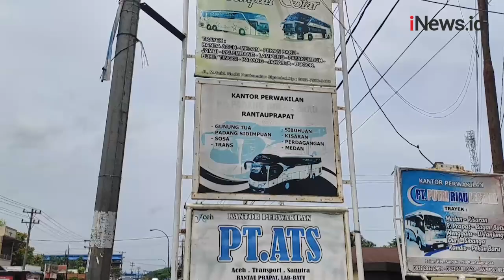Detik-detik Sopir Truk dan Bus Terlibat Baku Hantam di Jalan Lintas Sumatera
Aksi baku hantam antara sopir truk, kondektur dan mandor bus terjadi di Jalan Lintas Sumatera, Labuhan Batu, Sumatera Utara. Perkelahian dipicu sopir truk yang parkir sembarangan dan menghalangi bus yang akan masuk ke terminal bayangan.

Android: inews.id/android
iPhone: inews.id/ios